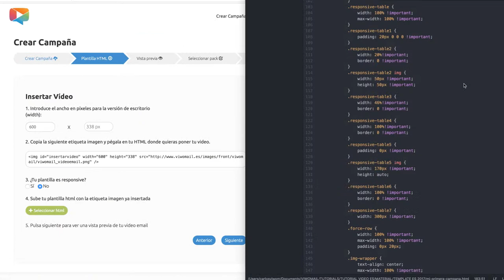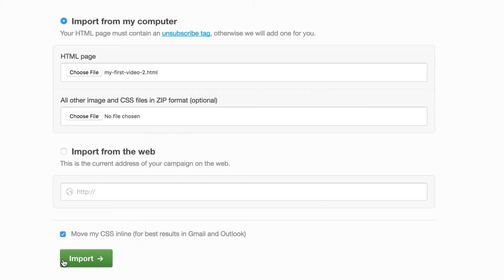Cómo crear una campaña de vídeo email marketing con Campaign Monitor y Viwom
¿Te gustaría sorprender a tu audiencia con un email que contenga un vídeo, y que éste SE REPRODUZCA DE FORMA AUTOMÁTICA con la apertura del email en CUALQUIER DISPOSITIVO?

Ahora es posible gracias a la tecnología única de Viwom que te permite insertar un vídeo en el email de forma rápida y sencilla, y que además es compatible con el sistema de envío de Campaign Monitor.

Mejora las ventas hasta un 50% e incrementa tu tasa de clics hasta un 280%.

Además de otras ventajas como la posibilidad de mejorar tu imagen de marca y obtener un mayor 'engagement' con tus clientes, al ofrecerles una experiencia única con el envío de tu vídeo directamente a su bandeja de entrada.